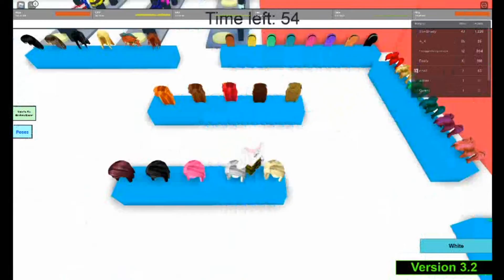ROBLOX | ROBLOX Top Model